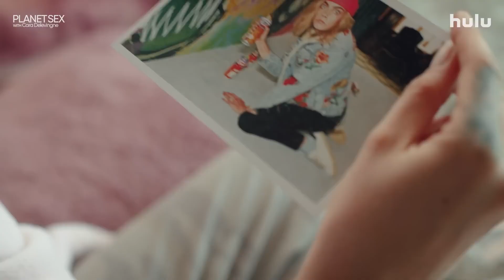Cara Delevingne Dishes on Exploring Her Sexuality in Hulu's 'Planet Sex'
In this Pride Today, our Ricky Cornish is breaking down the latest LGBTQ news in music, TV, and film. He's chatting with CaraDelevingne on her back-to-back projects including CarnivalRow and her queer new show PlanetSex.